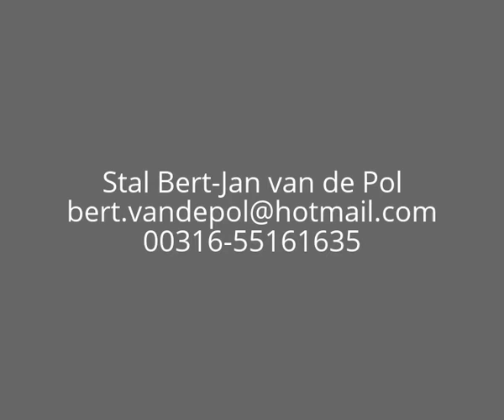Looyman - Numero Uno X Wellington - 6 yo gelding